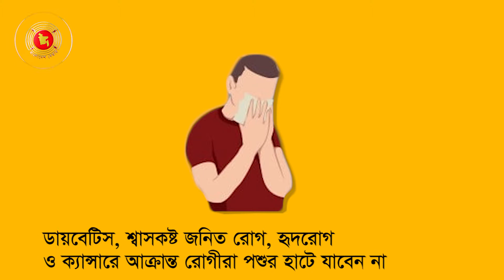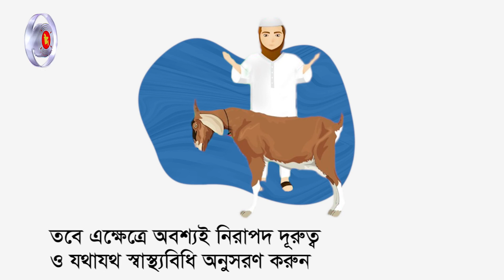পশুর হাটে করোনা ভাইরাস সংক্রমণ হতে নিরাপদ থাকতে করণীয়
“ঈদ মোবারক”
ত্যাগের মহিমায় উদ্ভাসিত হোক জীবন। বছর ঘুরে আবারো এলো মুসলিমদের অন্যতম পবিত্র ধর্মীয় উৎসব ঈদুল আযহা।

তবে বৈশ্বিক প্রেক্ষাপটে এবারের ঈদুল আযহা সমগ্র মুসলিম বিশ্বের জন্য এক বড় চ্যালেঞ্জ।
একদিকে যেমন অবশ্য পালনীয় ধর্মীয় ইবাদত অন্যদিকে পশুর হাটে রয়েছে অত্যন্ত স্বাস্থ্যঝুঁকি।

যাদের উপর কোরবানী ওয়াজিব, তারা অবশ্যই মহান আল্লাহ পাকের সন্তুষ্টি অর্জনের জন্য নিজ নিজ সামর্থ অনুযায়ী পশু কোরবানী করবেন।

তবে করোনা ভাইরাস সংক্রমণ থেকে নিজেকে এবং নিজের পরিবারকে নিরাপদ রাখতে সবাইকে সর্বোচ্চ সতর্কতা অবলম্বন করতে হবে।
কোভিড-১৯ থেকে নিরাপদ থাকতে করণীয় জেনে নিন।

ঈদ হোক আনন্দের, নিজের অসচেতনতায় সেটি যেন প্রিয়জন হারানোর বেদনায় পরিনত না হয়।

সচেতন হই, সুস্থ থাকি। স্বাস্থ্যবিধি মেনে চলি।